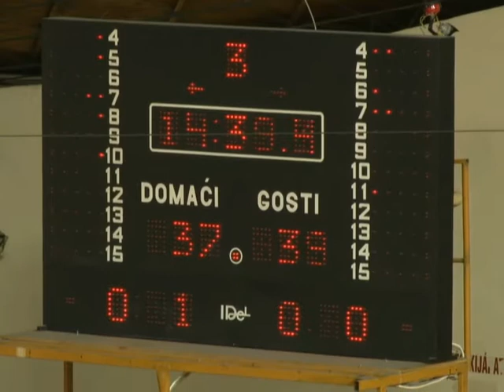ZKK Spartak - Okk Sabac (72:76) 23rd Round Season 2013/2014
23rd Round
Spartak - Okk Šabac (72:79)
(23:25, 14:14, 10:25, 25:15)
-Jovana Vidakovic-
Index: 18
Points: 16
Off Rebounds: 0
Deff Rebounds: 2
Steals: 0
Assists: 5
Played: 37 minutes